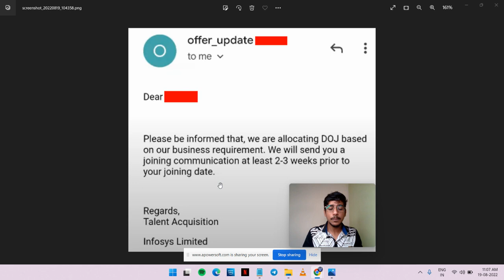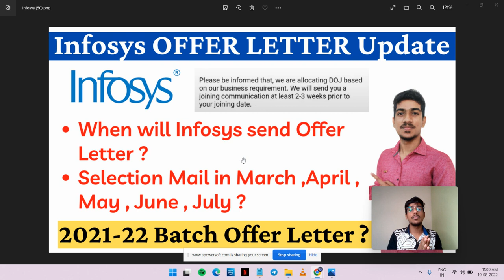Infosys Offer Letter Delay 2022 | Infosys Interview Result 2022| Infosys Offer Letter for 2022 Batch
infosys 2022
infosys recruitment,
infosys jobs,
infosys recruitment,
infosys hiring,
infosys jobs,